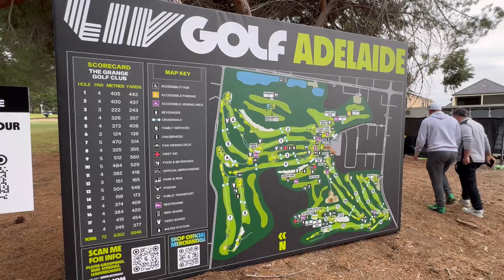LIV Adelaide Day 1